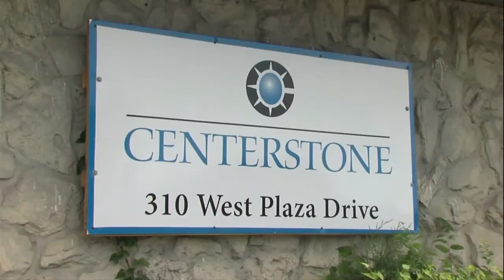New study say 1 in 5 diagnosed with COVID-19 will develop mental health disorder